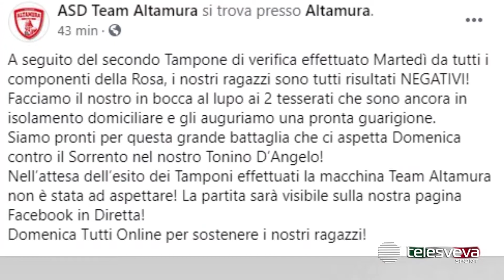SERIE D | T. Altamura, Martelli:"Covid alle spalle, testa al Sorrento.Protocollo da adeguare ai pro"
SERIE D | Team Altamura, Martelli: "Covid alle spalle, testa al Sorrento. Protocollo da adeguare ai pro ma serve aiuto Lnd"